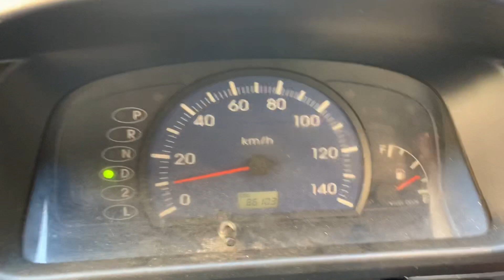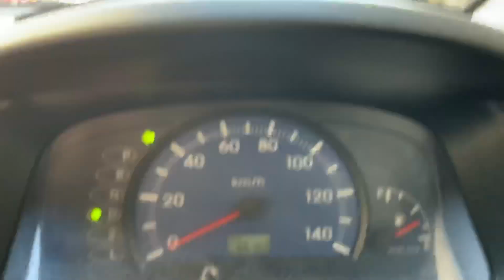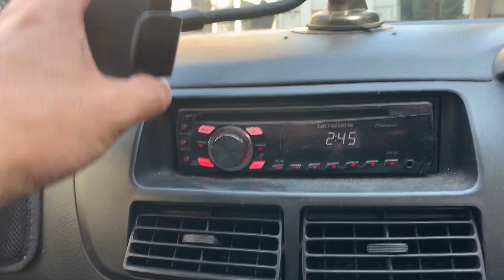L250S ミラ 集中、キーレス無し、2WD、3AT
レンタカーにするには満足度低そうなので、代車候補か。
売るならベルト交換とオイル交換して12万円！